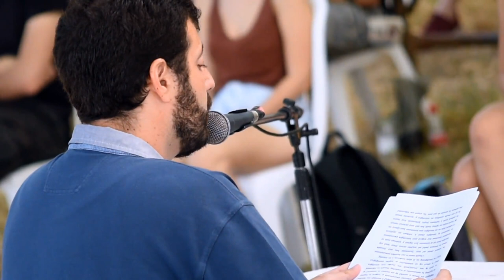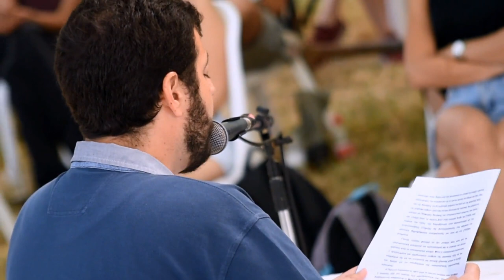ΟΜΙΛΙΑ ΤΟΥ Λ. ΑΝΑΣΤΑΣΟΠΟΥΛΟΥ ΣΕ ΕΚΔΗΛΩΣΗ ΣΤΟ 29ο ΑΝΤΙΙΜΠΕΡΙΑΛΙΣΤΙΚΟ ΔΙΗΜΕΡΟ ΤΗΣ ΚΝΕ